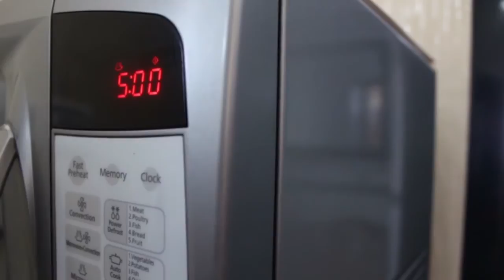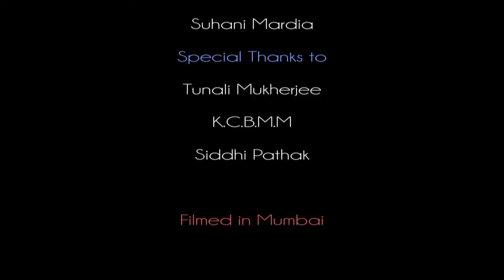7 Minutes - A Student Short Film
7 Minutes is a short film initiative by a group of Mass Media students as part of an Understanding Cinema course. The film documents seven minutes in the lives of two distinct identities, tracing out two coincidental but parallel series of action in real time.